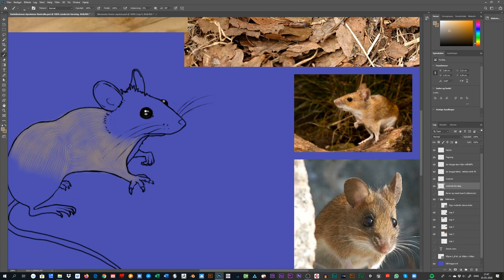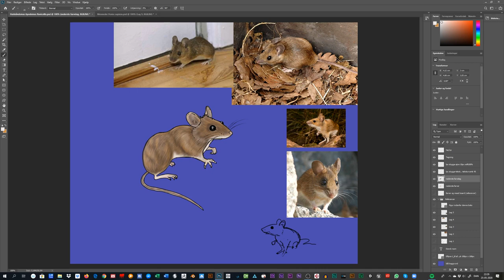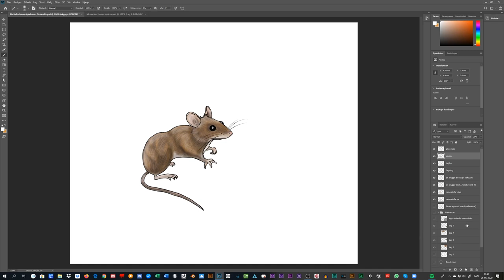Painting Mouse Fur in Photoshop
Here I paint the fur onto a yellow-necked mouse (Apodemus flavicollis) I drew in Photoshop using references as you can see in the video.

DK: Her kan man se hvordan jeg maler pelsen på en halsbåndmus jeg har tegnet i Photoshop.